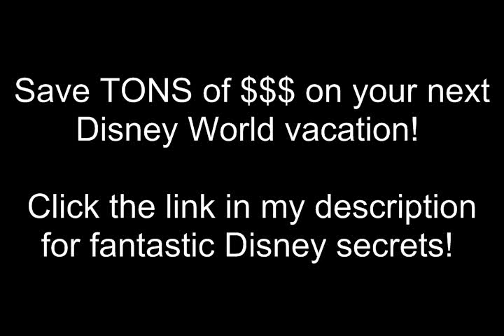Disney World for Seniors: The Magic Kingdom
Hey Guys! Just wanted to help out Seniors have fun at Disney World in The Magic Kingdom! Disney can be great fun for anyone, as much for grandparents as for little kids if you know what to do! Enjoy your trip :)